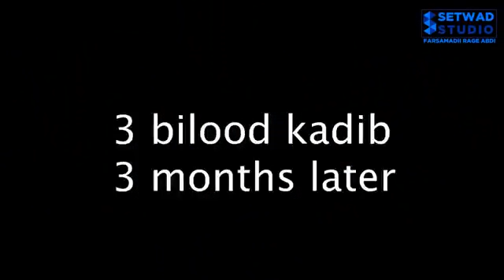FILM FATAAL QAYBTI UGU SHIDNAYD NINKII DOQON AH NAGTISA SAAS UNBAA LOGUDIRO OO LOGA QAADAN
DEEQ AXMED TUBE